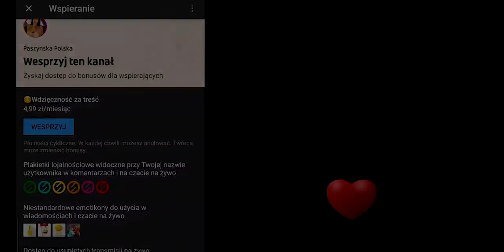Elitarna POLSKA wieś na Ukrainie. Bez SZOKU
Elitarna POLSKA wieś na Ukrainie, jak ona wygląda?
Czy Polak zdziwi się we wsi na Ukrainie?
Pospaceruj ze mną po starej Elitarnej polskiej wsi na Ukrainie , która sie nazywa Tetirka i zobacz jak tu mieszkają ludzie!

00:02 - Jesteśmy na Ukraińskiej wsi
00:58 - ulica Gagarina
01:12 - Pytamy u ludzi gdzie jest centrum
01:27 - O ludziach na wsi
02:28 - Dlaczego nikt nie spsząta
03:12 - To jest Polska wieś!
04:00 - Żyguli
04:10 - Żłobek na wsi
04:35 - prawdziwe dzieciństwo we wsi
04:58 - szkoła na wsi
06:00 - magazin - to znaczy sklep
07:39 - koń
08:13 - katolicka wieś
08:42 - przystanek na wsi
09:29 - Ratusz
09:52 - Klub na wsi
11:02 - domki na wsi
11:42 - Pokazuje dwór domku na wsi
13:19 - wyniki
13:42 - podziękowanie

Oczywiście, czekam na Wasze komentarze 🔥

Dzięki za wasze wsparcie i za wasze darowizny!!! To mi pomaga w moim celu żebym mógła pracować jako full-time YouTuberka!!

✅ Najfajniejsza muzyka na Twój kanał YouTube MIESIĄC za darmo w NIEOGRANICZONYCH ilościach przez

Dziękujemy wszystkim za oglądanie, do zobaczenia w następnych filmikach✌️!